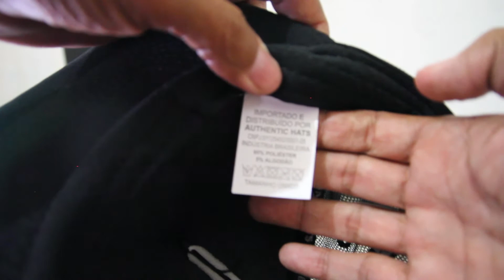Assista Aqui o Vídeo do Boné de Primeira Linha da MCD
Nesse vídeo mostro como é um Boné de Primeira linha, Por favor! José Tadeu